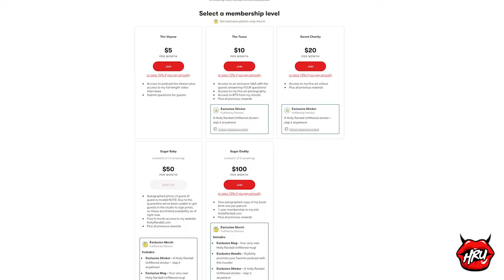Misty Stone Making Peace With My Murdered Abusive Father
Misty Stone opens up about her father’s brutal murder and how his abuse shaped the core of who she is today.